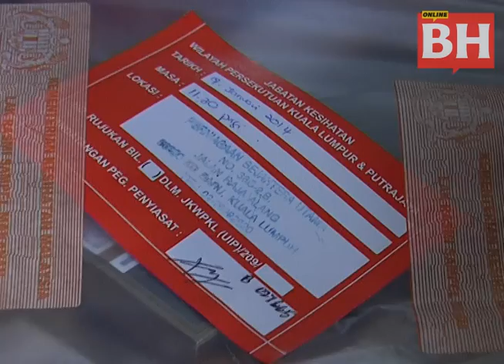Jabatan Kesihatan KL gempur rokok haram sempena Ops Rokok Seludup